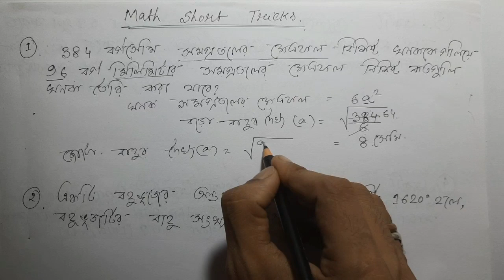Math Solve in short Tricks For WBP, Rail,TET Exam || Math shortcut Tricks || Exam Related math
THANKS.